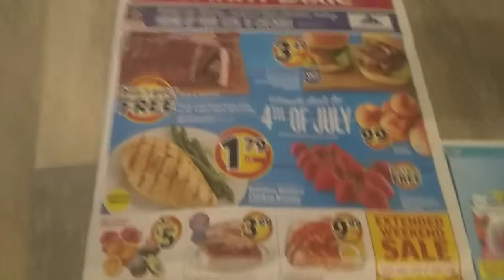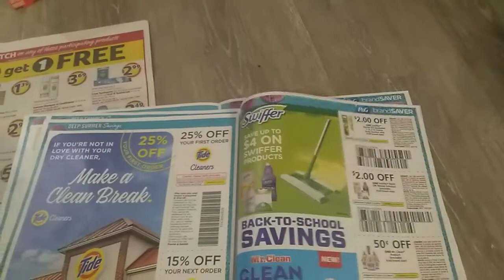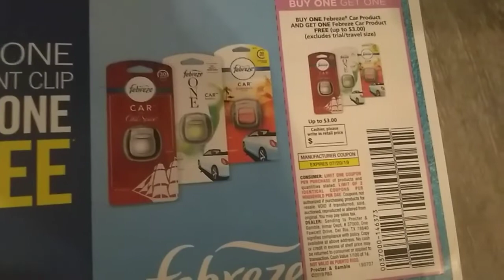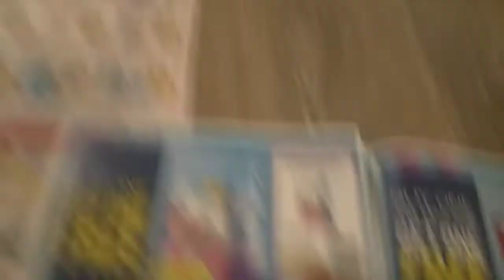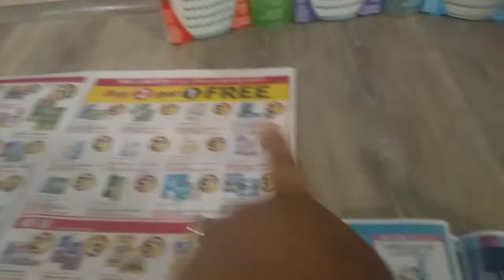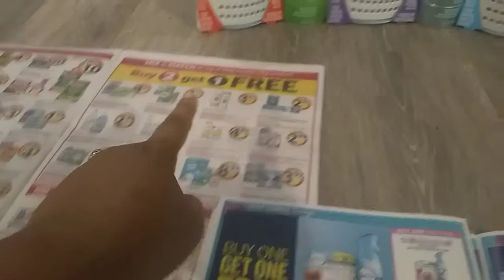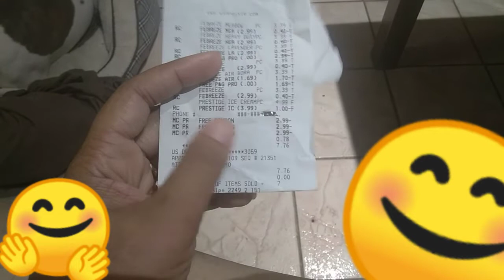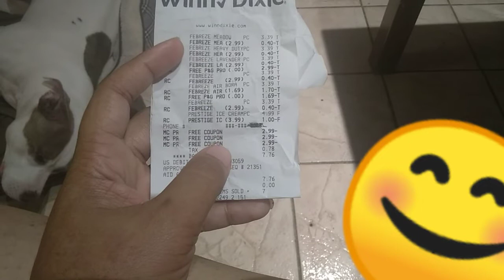Winn Dixie deal using early P&G!